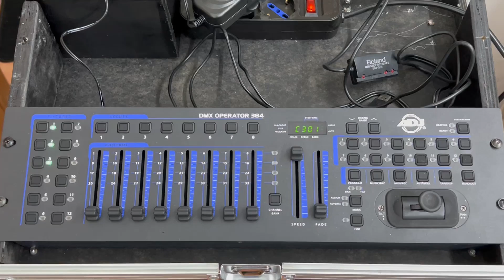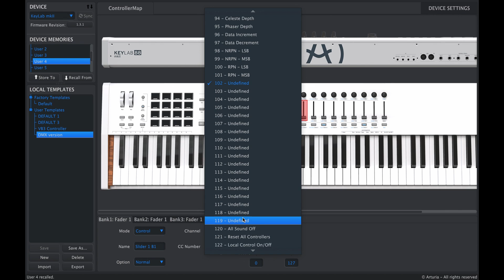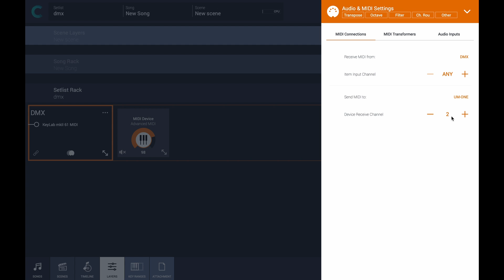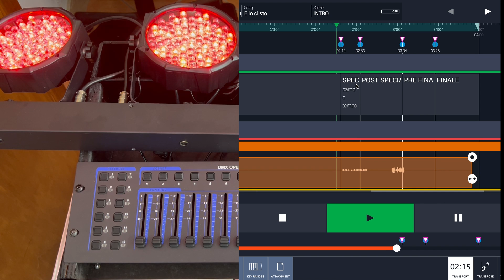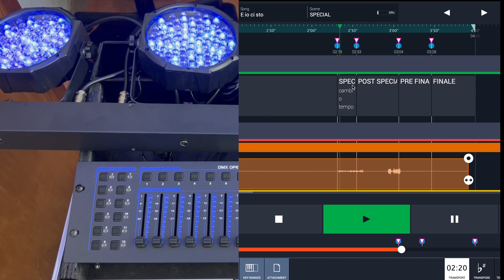Come controllare un mixer DMX con CAMELOT PRO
In questo video viene descritta la configurazione di un controller midi (Arturia Keylab MKii) per la gestione di un mixer DMX Midi attraverso CAMELOT PRO di Audio Modeling.
Questa impostazione è valida per  qualsiasi controller midi configurabile. Ovviamente il mixer DMX deve supportare la ricezione dei messaggi MIDI.
Per le impostazioni del proprio mixer DMX fare riferimento sempre alla MIDI Chart dello stesso.